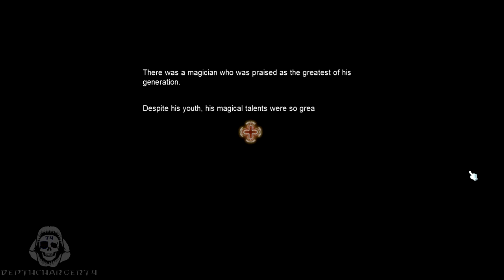MAPLESTORY - GRAND ATHENAEUM (THE WHITE MAGE)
Episode 1 - The White Mage Centuries ago, a brilliant magician left a cryptic warning for the world… ‘The ultimate light can only be found in the ultimate darkness.’ His words must be heeded if Maple World is to be saved.

JOIN THE COMMUNITY! THE DEFIANT CORSAIRS!

Anything that goes, gaming, anime & manga, movies, and TV shows!
Walkthrough, playthrough, how to, or funny moments of game & talk, all here!